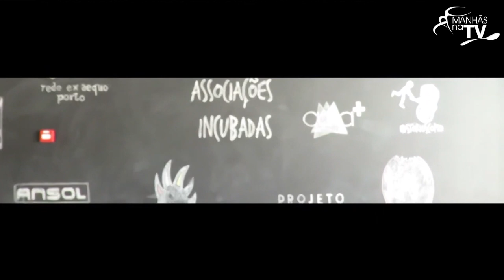Manhãs na TV | Marco Santos - Federação das Associações Juvenis do Distrito do Porto